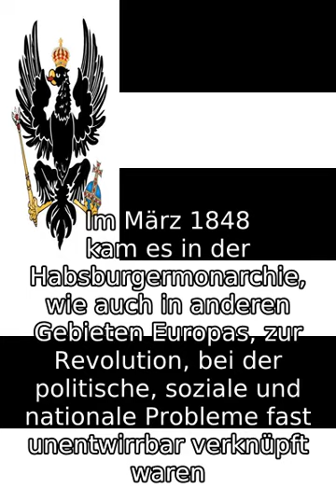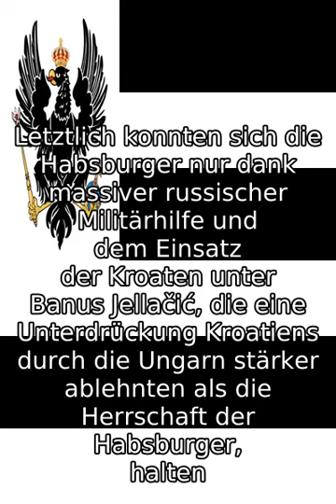Kaisertum Osterreich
Das Kaisertum Osterreich (in der damals offiziellen Schreibweise Kaiserthum Oesterreich) bildet einen Abschnitt in der Geschichte der Habsburgermonarchie